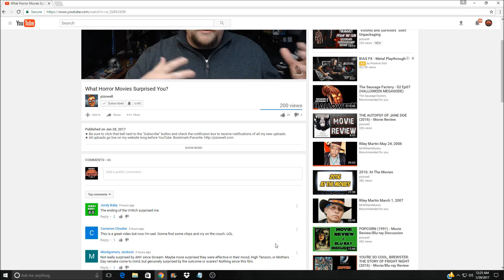Movie Trailers - A Rant (Why Do Trailers Spoil Their Movies?)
SUPPORT
► Get cash back whenever you shop online.
► Want awesome horror shirts? (Who doesn't!?)